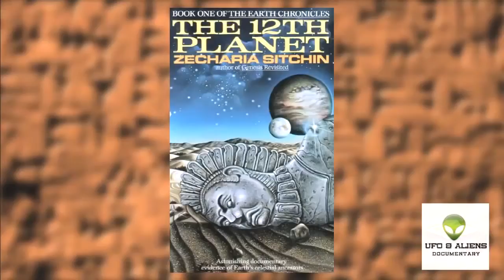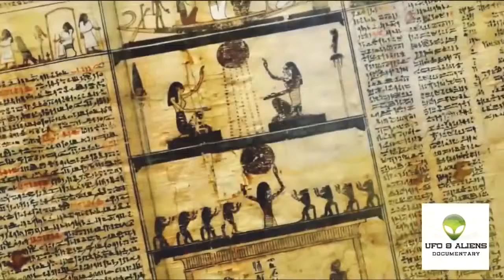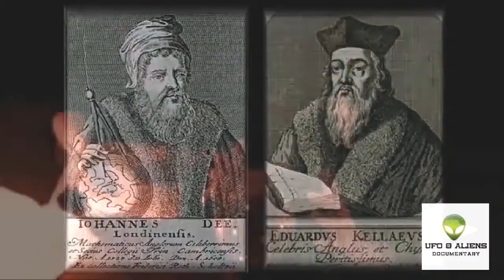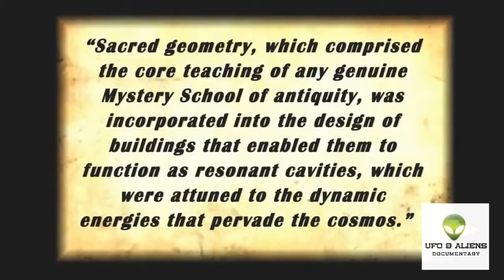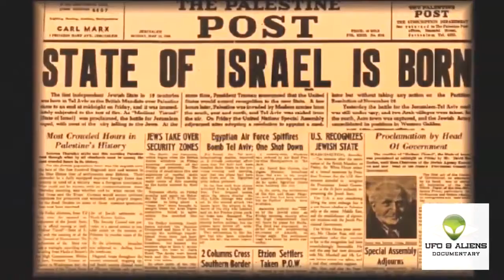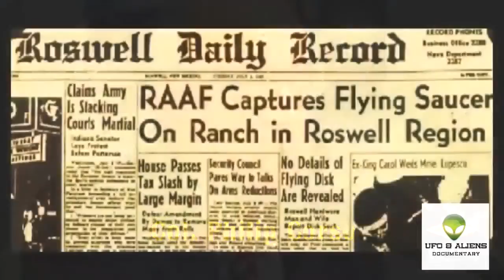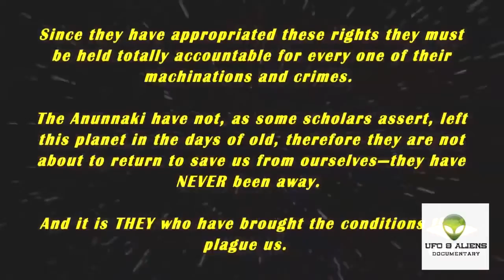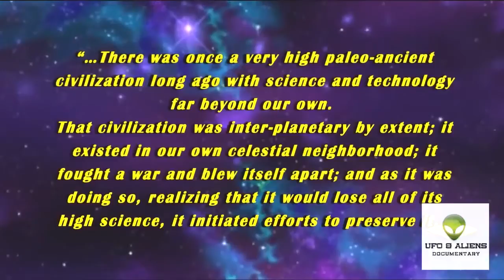Rising Of Atlantis The Lost City Ancient Aliens Of Atlantis City ★ UFO Documentaries Chanel